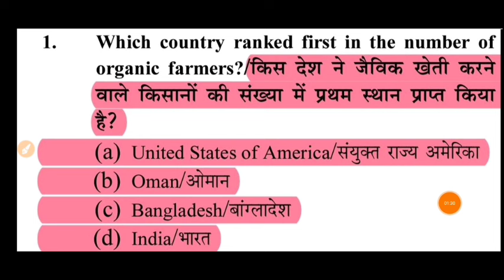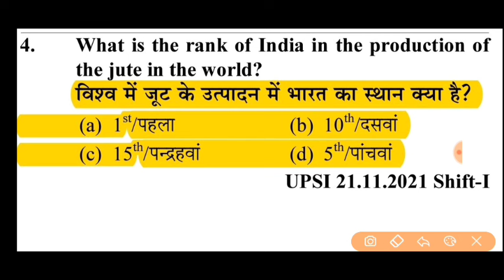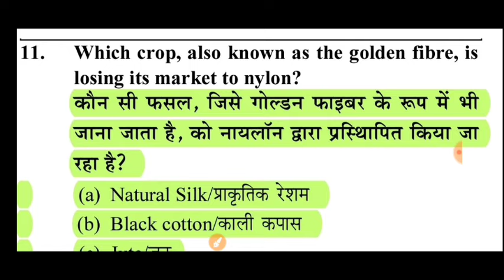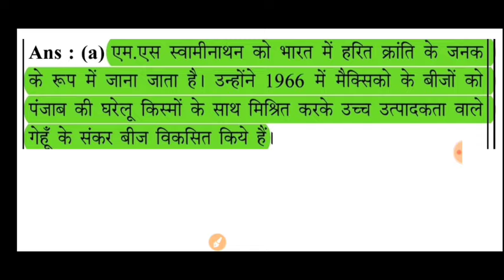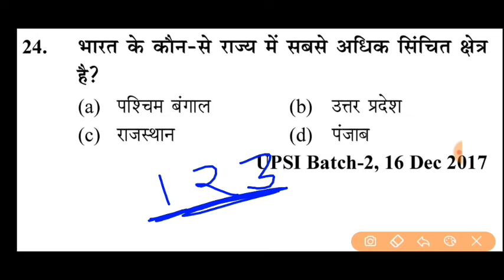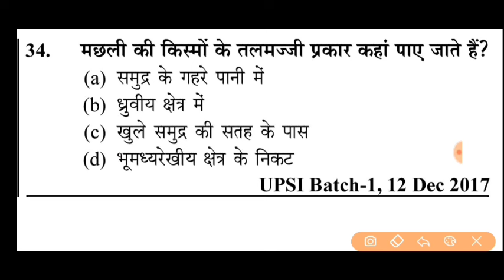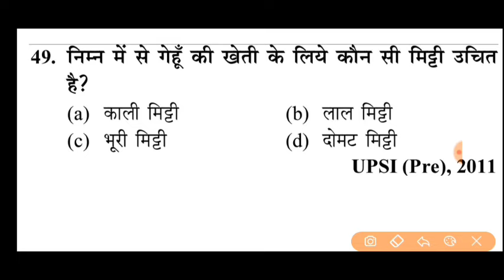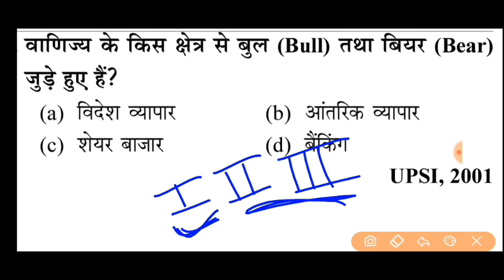up police re exam 2024 |up police gk mock test /उत्तर प्रदेश वाणिज्य एवं व्यापार से संबंधित प्रश्न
up police re exam gk practice set
up police constable re exam mock test